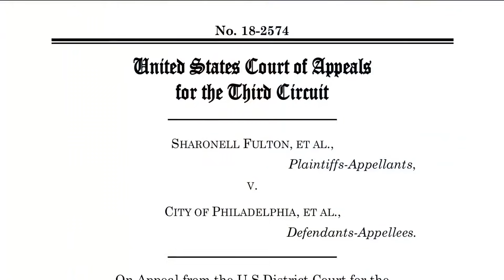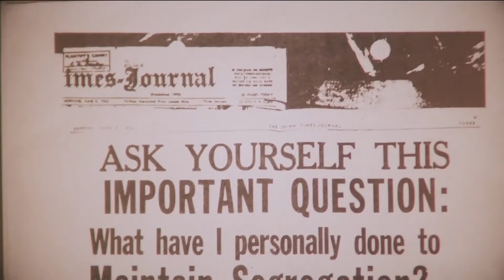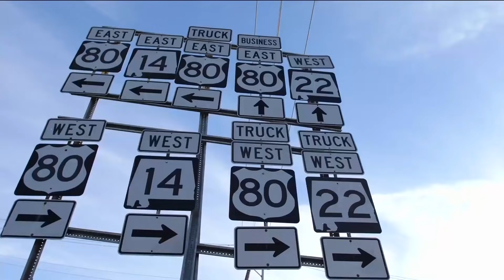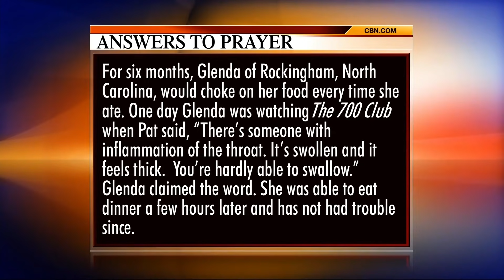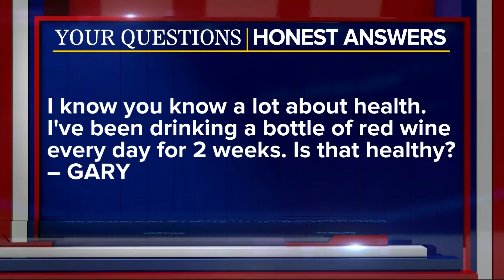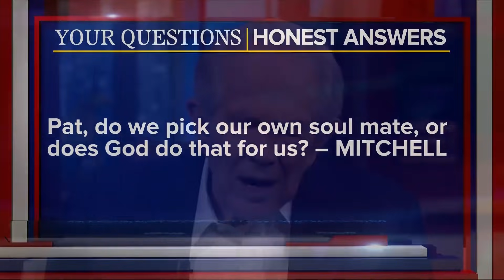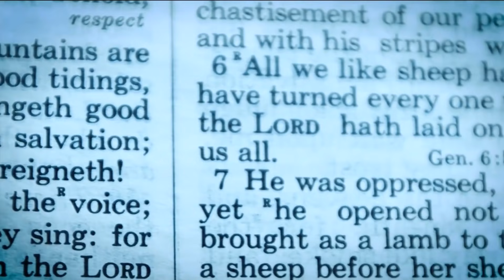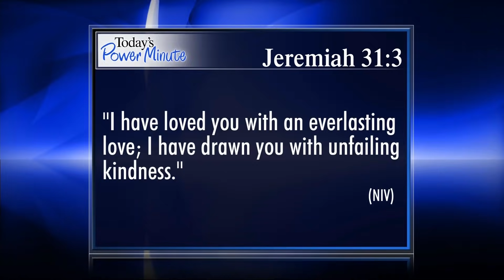The 700 Club - February 25, 2019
A foot soldier in the fight for Civil Rights remembers the days of segregation. Experience his march from Selma into the history books on today’s 700 Club.